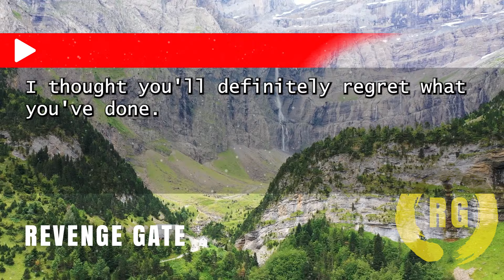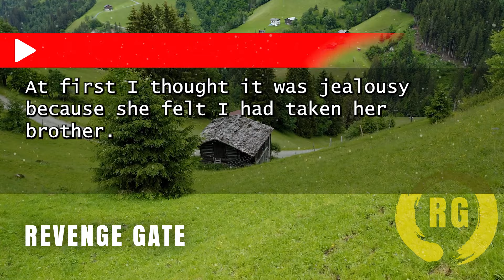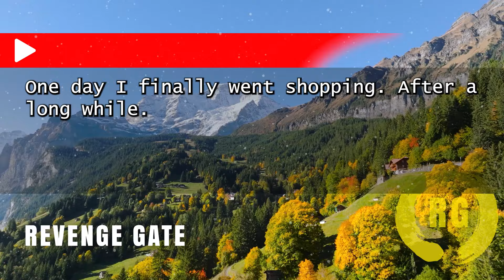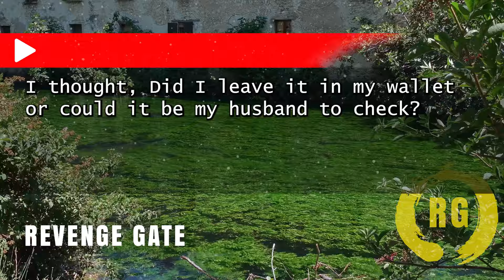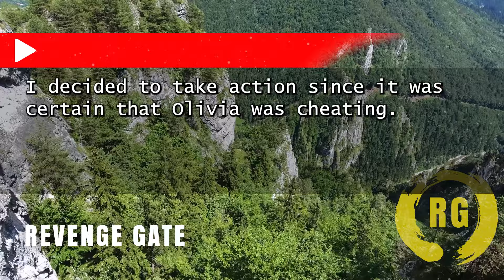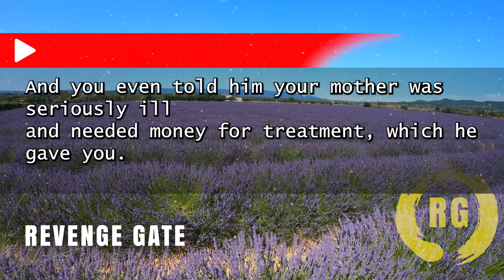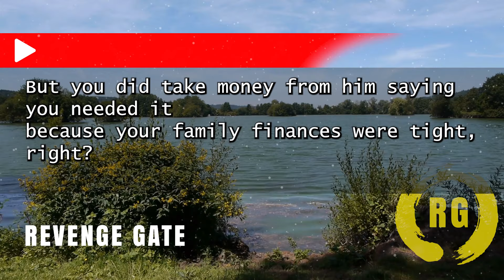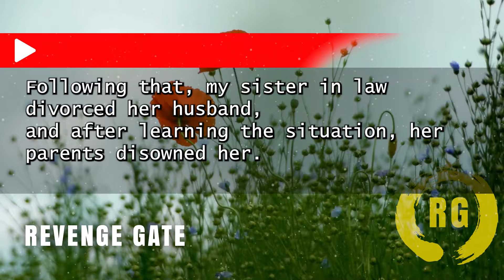Stolen Funds, a Hidden Affair Trip, and the Shocking Truth Uncovered at Mom's Funeral!"